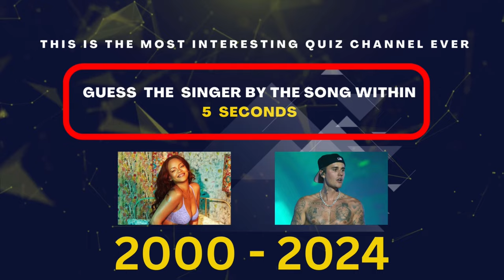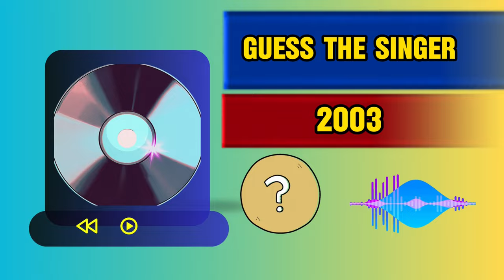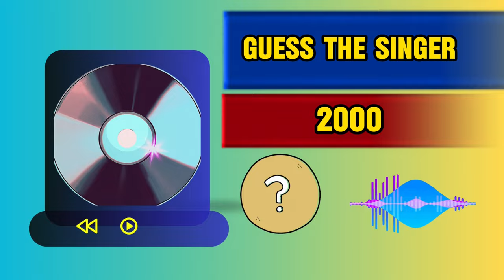Guess +40 singers by the song within 5 seconds 🎤🎼 | ​⁠@QuizPalace2024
Ready to test your music knowledge? 🎶
Are you a person who can recognize songs and singers in a heartbeat? 💣
In this Quiz you will see famous singers like : Billie Eilish, Adele, The Weeknd , Halsey, Eminem, Rihanna, Miley Cyrus, Nicki Minaj and so much more. 🎶
Then buckle up for a fun and challenging experience as we put your music knowledge to the quiz and entertain you at the same time. 😜

In "@QuizPalace2024 ," you can find quizzes on identifying actors and football players, music quizzes, even geography quizzes, nature quizzes, technology and general information, etc. Even though it's not just a simple quiz, we can entertain you and improve your knowledge. 🎯